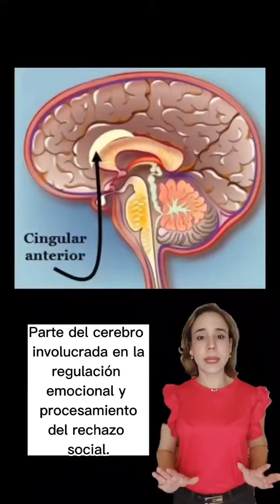Trastorno de ansiedad social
El trastorno de ansiedad social, también conocido como fobia social, es una forma de ansiedad que provoca miedo intenso y vergüenza ante situaciones sociales. Variadas investigaciones han descubierto áreas críticas del cerebro que pueden explicar cómo la ansiedad social afecta la forma en que las personas piensan y actúan.
1️⃣ La amígdala: Las personas con ansiedad social presentan una amígdala hiperactiva en respuesta a la interacción social. La oxitocina, que es un mensajero químico del cerebro que disminuye la ansiedad puede tener que ver con ello. Otras investigaciones han reportado que, el tamaño de la amígdala es mayor.
2️⃣ Corteza Prefrontal: En las personas con ansiedad social está poco activada y es más pequeña.
3️⃣ Corteza Cingulada Anterior: Esta área del cerebro se muestra hiperactiva, cuando las personas con ansiedad social miran caras con expresión negativa. Esto podría explicar la hipersensibilidad de estas personas a cómo son percibidas por otros.
4️⃣ Girus Fusiforme: Es un área del cerebro involucrada en el procesamiento de rostros y en la determinación del estado emocional de los demás. Esta área puede estar hiperactovada o hipoactivada, dependiendo de la estrategia de afrontamiento que la persona haya desarrollado. Si la persona se ha acostumbrado a evitar ver las caras, entonces estará hipoactiva. Pero, estará mucho más activa de lo habitual si la persona tiende a centrarse demasiado en las caras.
📚 Referencias:.
- Suor, J. H., Jimmy, J., Monk, C. S., Phan, K. L., & Burkhouse, K. L. (2020). Parsing differences in amygdala volume among individuals with and without social and generalized anxiety disorders across the lifespan. Journal of psychiatric research, 128, 83–89.
- Yu, X., Ruan, Y., Zhang, Y., Wang, J., Liu, Y., Zhang, J., & Zhang, L. (2021). Cognitive Neural Mechanism of Social Anxiety Disorder: A Meta-Analysis Based on fMRI Studies. International journal of environmental research and public health, 18(11), 5556.